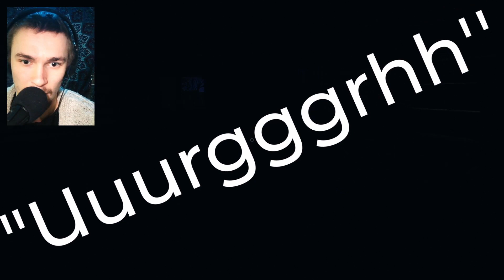I INTRODUCED MY FRIEND TO PHASMOPHOBIA - I CAN STILL HEAR HIS SCREAMS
I introduced a friend of mine to Phasmophobia and I have never heard him scream like this!